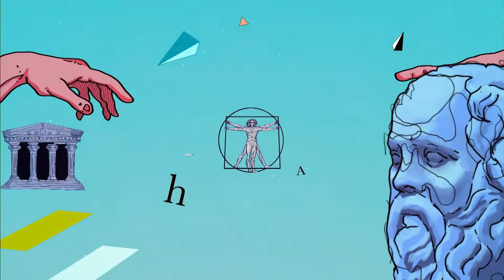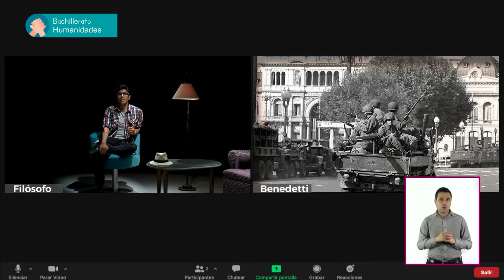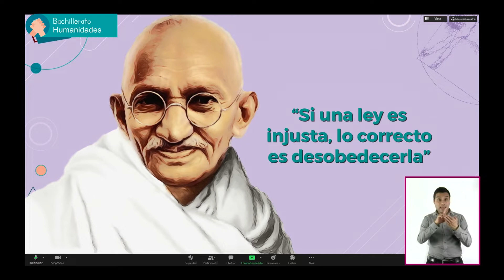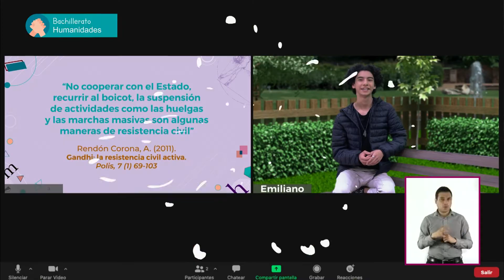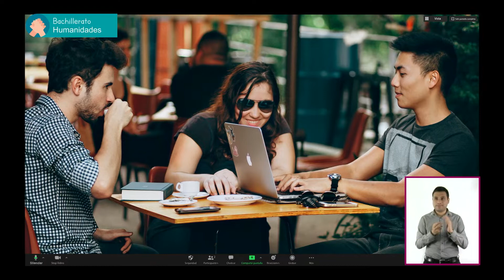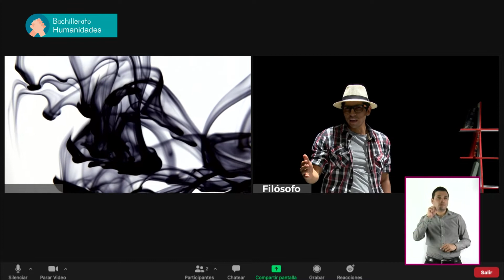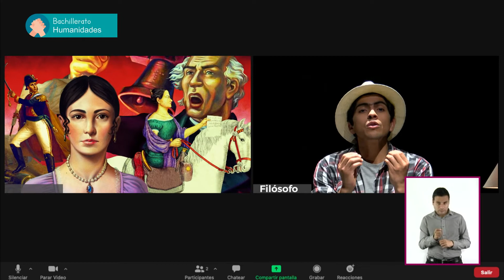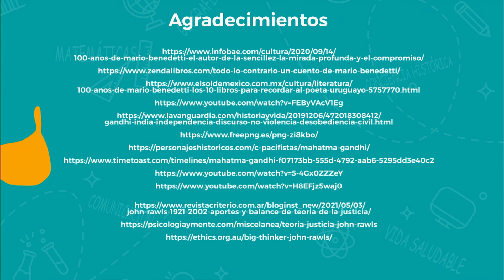JóvenesEnTv | Bachillerato | Humanidades | ¿Cuándo es correcto desobedecer? | 06/10/2021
En este episodio, Luna y Emiliano se encontrarán ante una disyuntiva: ¿ir o no ir a una fiesta? A partir de aquí, diferentes preguntas se dispararán: ¿siempre debemos seguir las normas? ¿Las normas establecidas por autoridades limitan nuestra libertad o podemos ser libres mientras seguimos las normas? Además, podremos ver casos en los que no sólo se puede desobedecer una norma, sino que ¡lo mejor es desobedecerla!

 ✏️ Nivel: Bachillerato
✏️ Área de conocimiento: Humanidades
✏️ Temática: ¿Cuándo es correcto desobedecer?

●  Año: 2021